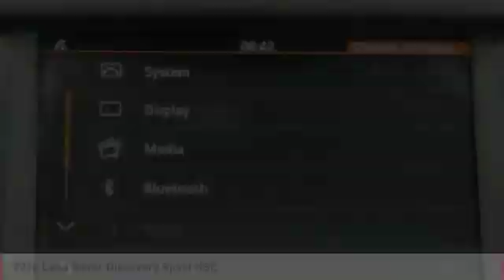2016 Land Rover Discovery Sport 2016 Land Rover Discovery Sport HSE FOR SALE in Seaside, CA U28534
Stop in today for a test drive of this U 2016 Land Rover Discovery Sport

Cardinale GMC
2 Heitzinger Plaza

Recent Arrival! CARFAX One-Owner. Priced below KBB Fair Purchase Price! RARE HARD TO FIND. HURRY!!!, CLEAN CARFAX, ONE OWNER, RED TAG SALE!! HURRY. , LEASED VEHICLE, SERVICED REGULARY, BLUETOOTH, LEATHER, Alloy Wheels, Audio Package, Backup Camera, Memory Package, Moonroof, Safety Package, Sunroof/Moonroof. Odometer is 816 miles below market average! Santorini Black Metallic 2016 Land Rover Discovery Sport HSE 4WD 9-Speed Automatic 2.0L I4 Turbocharged 20/26 City/Highway MPG We develop outstanding relationships where EVERYBODY wins! Vehicle price and availability are subject to change without notice.